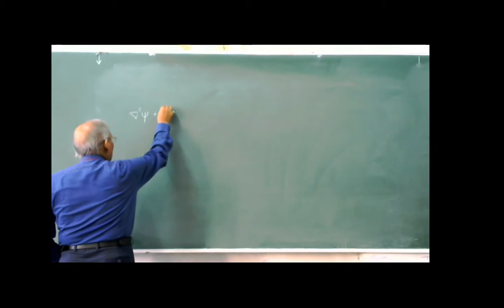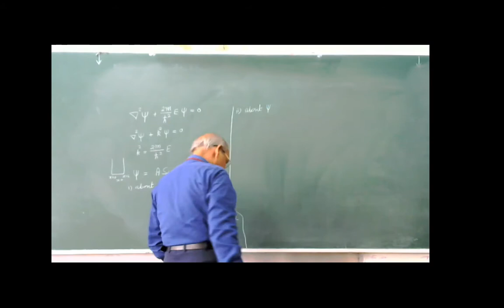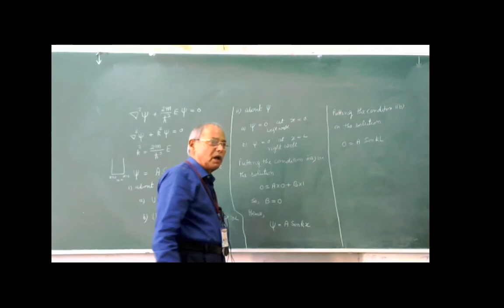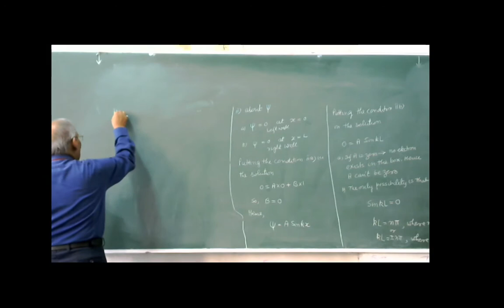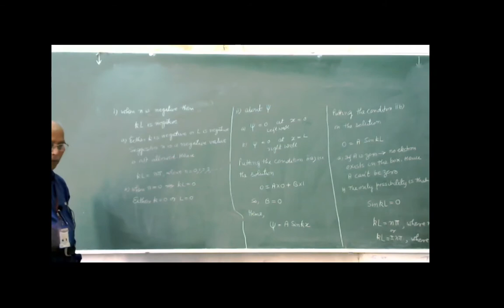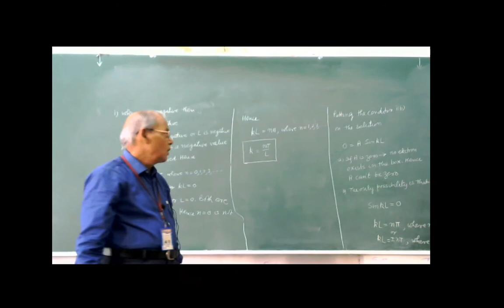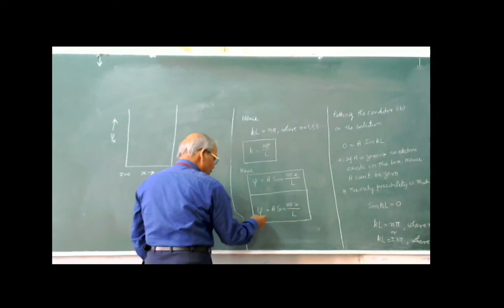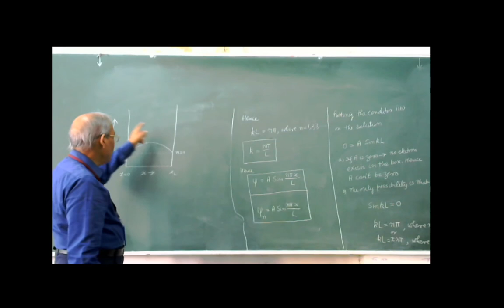Electron In A Potential Box(Part-2)